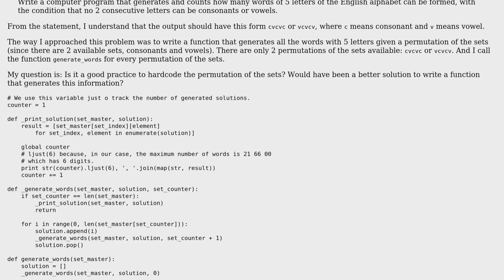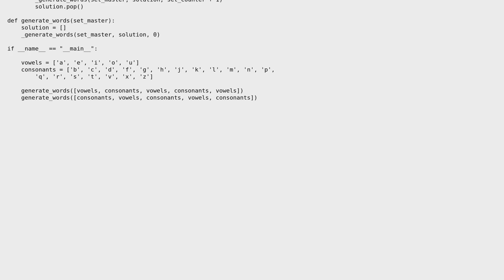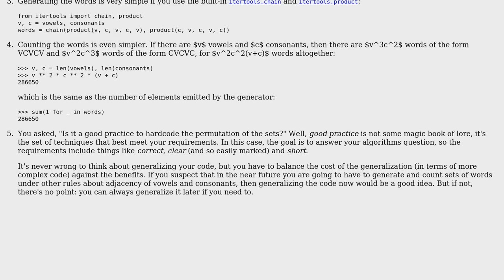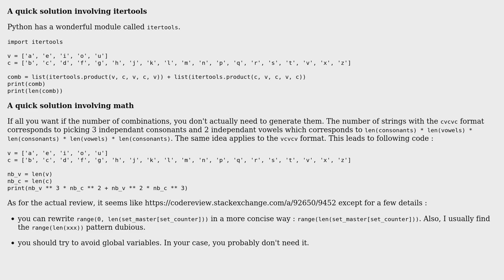Backtracking all the words in the English alphabet that have 5 letters, where no 2 consecutive...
Code Review: Backtracking all the words in the English alphabet that have 5 letters, where no 2 consecutive letters can be consonants or vowels

With thanks & praise to God, and with thanks to the many people who have made this project possible! | Content (except music & images) licensed under CC BY-SA | Music | Images & others | With thanks to user SylvainD user Gareth Rees user cristid9 and the Stack Exchange Network Trademarks are property of their respective owners. You are responsible for your own actions.